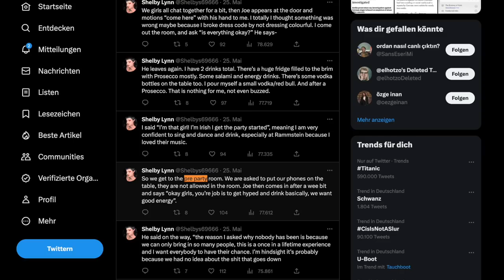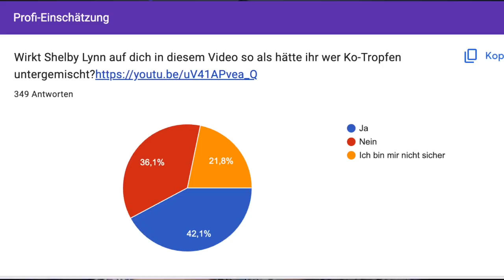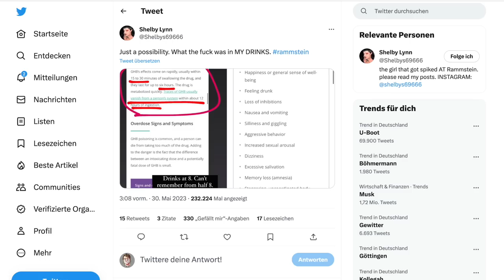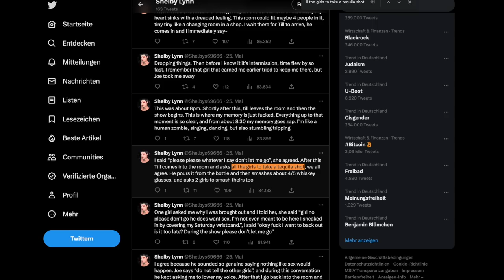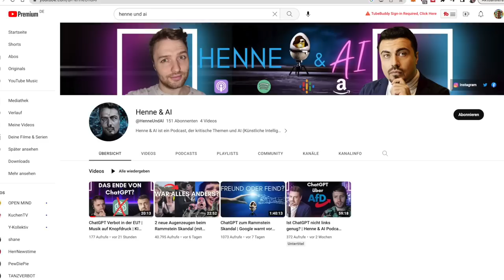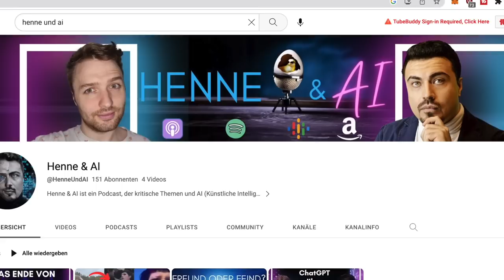RAMMSTEIN UNSCHULDIG? KO TROPFEN VORWÜRFE ANALYISIERT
Mein interaktives Trip-Buch auf Amazon bestellen:

25 Euro Gratis Reiseguthaben, wenn ihr euch über meinen Ref-Link bei Airbnb eine Reise für über 65 Euro bucht:

BTC-Spenden an:
1KKhYPt1LTSJe4DYzuZNYuEmwbJo8cfDRA